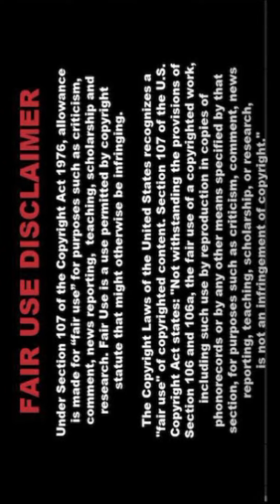[4K] AI Super Model💥Beautiful Lookbook🌹Parati🌹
🌟 Welcome to PixcelVibe! This AI lookbook highlights the stunning fashion and elegance of Parati. ✨👗

💃 About the Lookbook:
In this video, we delve into AI fashion, showcasing designs inspired by the grace of Parati. 🌹💫 Our AI model, Parati, presents a captivating collection that merges traditional and modern styles seamlessly. 🕊️👗

📸 Behind the Scenes:
Creating this lookbook was an exciting journey! 🚀🌟 Our team worked diligently to train AI models, select the best outfits, and perfect every detail. 🎨🛠️ The outcome is a visual treat that celebrates the fusion of art and technology. 🤖🖌️

AI fashion is reshaping the industry with its innovative approach. 🌟🤖 AI allows us to explore new possibilities, from designing unique garments to hosting virtual fashion shows. 🌍💫 Our aim is to inspire and delight with groundbreaking designs. ✨👠

👗 Parati: The Muse
Parati embodies elegance and style. 🌹💃 This lookbook honors her iconic fashion sense, featuring exquisite sarees and chic modern outfits. 🌟👗 We’ve captured her essence in each look. 🛤️👠

🎥 What to Expect:
Experience a blend of tradition and innovation in this video. 🌐✨ Each outfit is crafted with intricate details and stunning designs, brought to life by our AI model, Parati. 🚀💫

Don’t miss out on updates and behind-the-scenes content! 🌟📲 Follow PixcelVibe on social media for more AI fashion adventures. 🌐✨ We’re on Instagram, Twitter, and Facebook with exclusive previews and a vibrant community. 🌍📸

🥰📺 Your support helps us create innovative and inspiring videos. 🌟👫

💬 Join the Conversation:
We love hearing from you! 💖🗨️ Share your thoughts and favorite looks in the comments below. 💬🌟 Let us know what you loved and what you’d like to see next. 🚀💫 Your feedback helps us grow. 📈✨

Fashion is evolving, and AI is leading the change. 🌐🚀 At PixcelVibe, we embrace this transformation and bring you the best in AI-generated fashion. 🌟👗 Our lookbooks showcase the endless possibilities of technology. 💫🤖

✨ The Future of Fashion:
As technology advances, so does fashion. 🌟🚀 AI is a creative partner pushing design boundaries. 🎨🤖 At PixcelVibe, we're excited to be part of this revolution, offering inspiring fashion content. 🌐💫

📸 Our Vision:
PixcelVibe explores art, fashion, and technology. 🎨🌐 Our AI lookbooks celebrate creativity and innovation. 🌟✨ We believe AI can transform fashion and bring new possibilities. 🚀💫

Your support means everything! 🌟✨ Keep supporting PixcelVibe by engaging with our content and sharing it. 👫📲 Together, let’s explore AI fashion! 🚀💫

🌟 Explore More:
🎥✨ From lookbooks to fashion shows, our content celebrates AI-generated designs. 👗💫